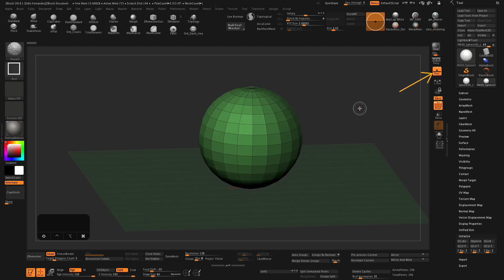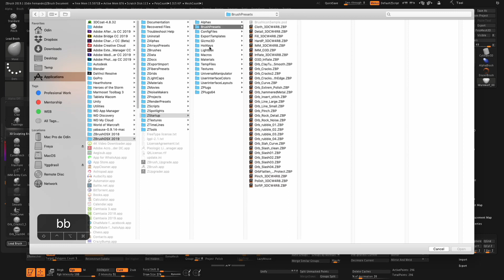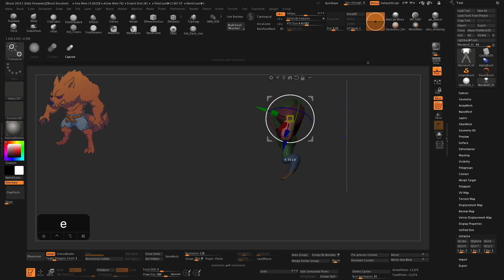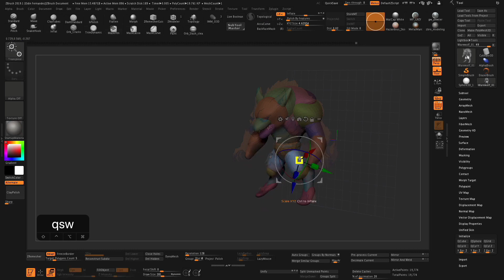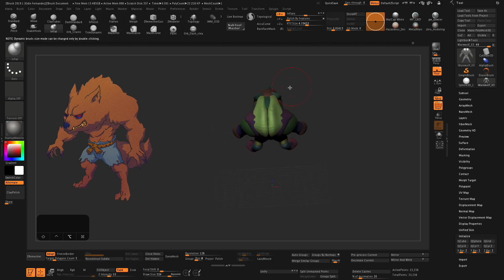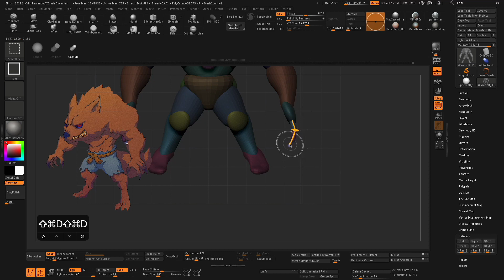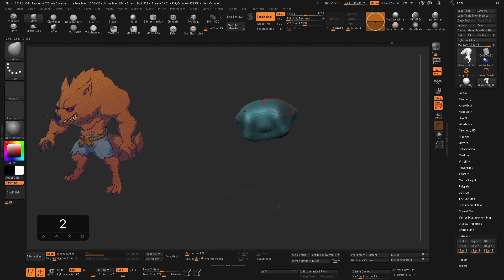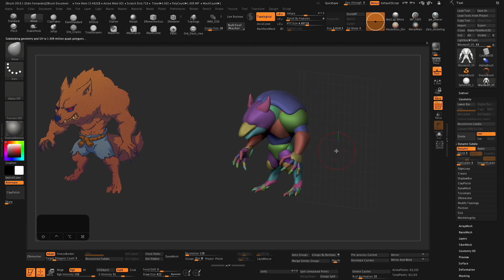#1- Blocking Lobo 1 | Curso modelado criaturas estilizadas en Zbrush, Blender, etc | 🥇 Cursos O3D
¡Esperamos que disfrutes de todas estas lecciones gratuitas :D!

Curso: CURSO MODELADO DE CRIATURAS ESTILIZADAS EN 3D WORKFLOW COMPLETO – AVANZADO CRIATURAS 1 (Hombre Lobo).
Profesor: Odin, padre de todos, artista 3D con más de 16 años de experiencia profesional en el sector.

Como todos los cursos avanzados, se trata de un curso de modelado 3D para los que queráis pulir al máximo vuestras habilidades, no dejes de aprender y aprende a modelar como un profesional. Este curso está centrado en criaturas fantásticas y estilizadas.

Aumenta tus habilidades de esculpido con las técnicas más eficientes, aprende como esculpir, hacer retopología y bakes de texturas como un profesional.

🎮 Aprende de la forma correcta todo lo que necesitas saber para empezar a trabajar en el mundo de los videojuegos ⚠️

🎓 Profesores con más de 16 años de experiencia en el sector 🏆🥇 Muy buenos precios por muy buen contenido 💲

⚠️❗ ¿Quieres apoyar a Odin3D de forma pasiva?

🛒 Añade nuestro link de Amazon a tu barra de favoritos/marcadores para que cuando compres en Amazon nos manden un pequeño % de la compra.

💝 Tú pagas lo mismo y nosotros somos apoyados para seguir generando contenido. 👌

Nuestros cursos en 🔶 aprenderás a modelar, esculpir o texturizar para dedicarte a la profesión que más te guste: Videojuegos, cine, figuras de boards games, etc...

Más cursos de Odin3D:

Curso de texturizado PBR en Substance Painter
Curso de texturas estilizadas Hand Painted
Curso Avanzado de Personajes Estilizados
Curso Avanzado de Criaturas Estilizadas